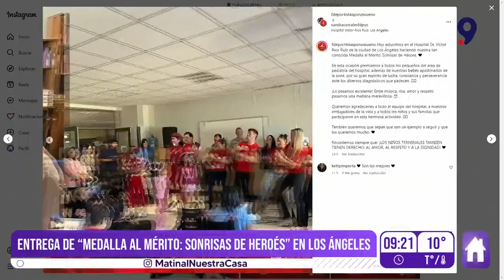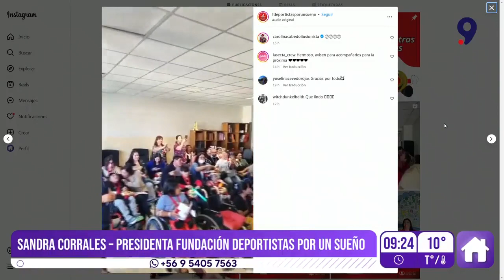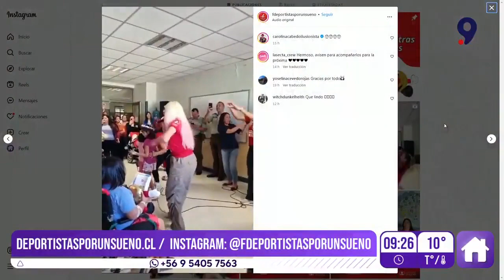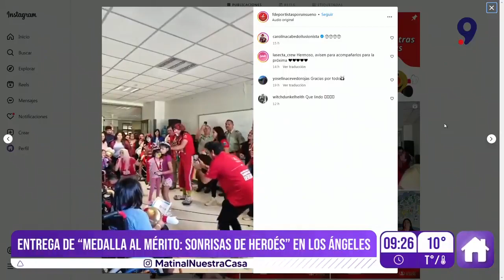Deportistas por un Sueño reconoció a niños y niñas de la unidad pediátrica en Los Ángeles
Con el objetivo de influir positivamente y disminuir el desgaste psicoemocional de niños, niñas y adolescentes con diagnósticos adversos, la Fundación Deportistas por un Sueño visitó la unidad pediátrica del Hospital Víctor Ríos Ruíz de la comuna de Los Ángeles.

En dicha oportunidad, reconocieron a los pacientes con la “Medalla al mérito: Sonrisas de Heroés”, la cual reconoce el esfuerzo, la valentía y el valor que tiene cada uno de estos niños y niñas.

Para conocer más de esta actividad, así como de la labor que realiza esta institución, conversamos con su presidenta, Sandra Corrales.